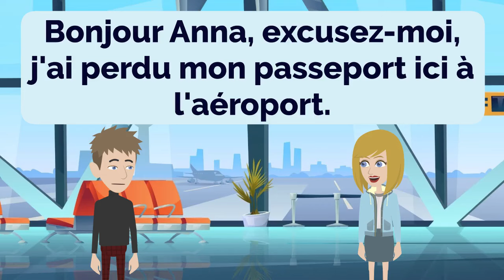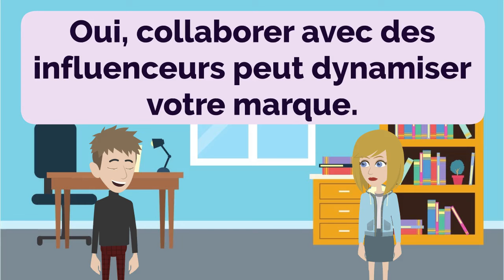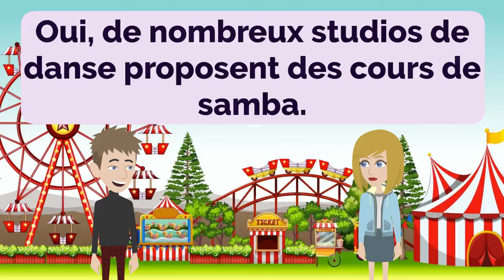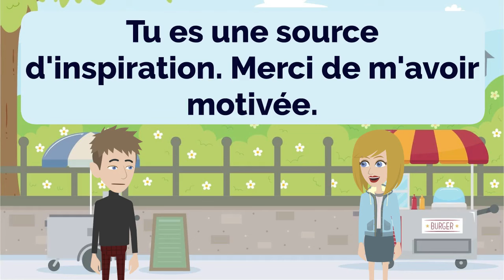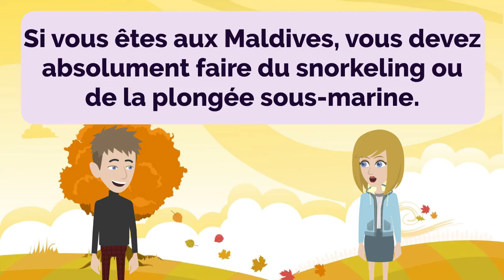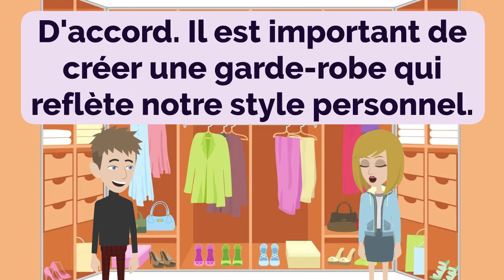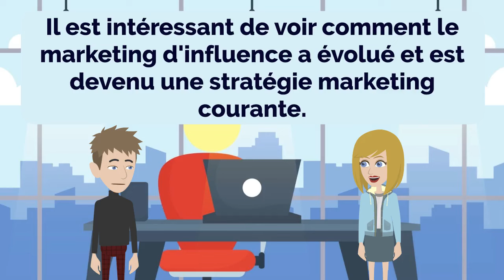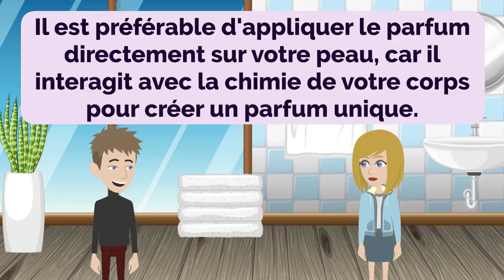🇫🇷 French Practice Ep 227 👄👂 | Improve French 🚀 | Learn French 💯 | Français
00:00:00 Lesson 1: Nice to Meet You
00:01:51 Lesson 2: Lost Passport
00:04:57 Lesson 3: Finding the Supermarket
00:08:27 Lesson 4: Love for Painting
00:11:29 Lesson 5: Effective Marketing Strategies
00:14:30 Lesson 6: Essential Pantry Items
00:17:32 Lesson 7: Vibrant Carnivals and Samba Dancing
00:20:47 Lesson 8: Outdoor Adventures and Hiking Boots
00:23:38 Lesson 9: The Calming Effect of Decluttering
00:26:07 Lesson 10: Morning Exercise Routine
00:28:41 Lesson 11: Creative Upcycling Projects
00:31:56 Lesson 12: Embracing Upcycling
00:34:40 Lesson 13: Planning a Vacation
00:37:16 Lesson 14: Planning the Duration
00:39:43 Lesson 15: Photography Passion
00:42:01 Lesson 16: Hotel Amenities
00:43:44 Lesson 17: Wardrobe Refresh
00:46:30 Lesson 18: Knowledge Expansion
00:48:24 Lesson 19: Project Leadership
00:51:04 Lesson 20: Influencer Marketing
00:53:44 Lesson 21: Exploring Healthier Options
00:56:25 Lesson 22: Family-Friendly Entertainment
00:58:22 Lesson 23: Exploring Beach Destinations
01:00:36 Lesson 24: Understanding Fragrance Usage
01:02:29 Lesson 25: Captivating Love Stories